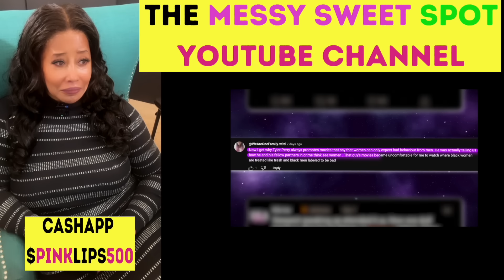Tyler Perry & Diddy EXPOSED in a Zesty Gay Mafia Documentary